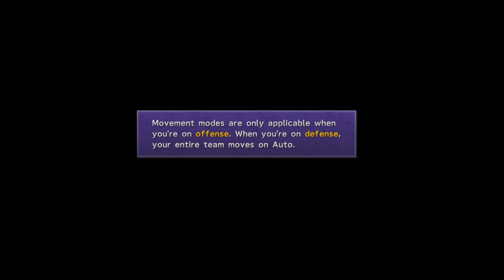USE THE CRANE! | Final Fantasy X | #7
A random gamer looking to give happiness and entertainment.